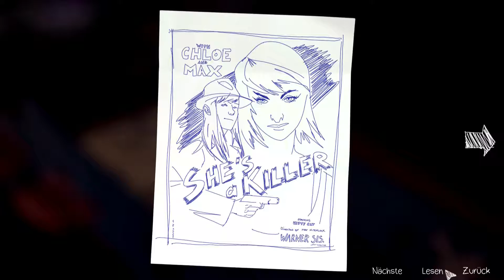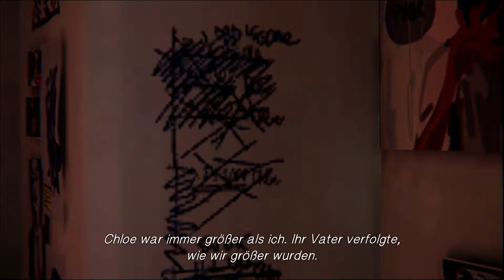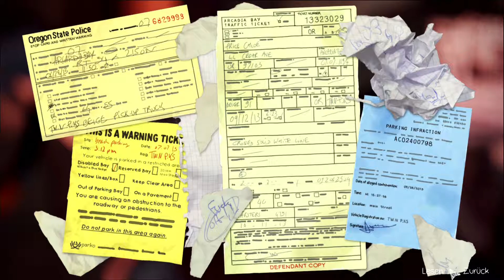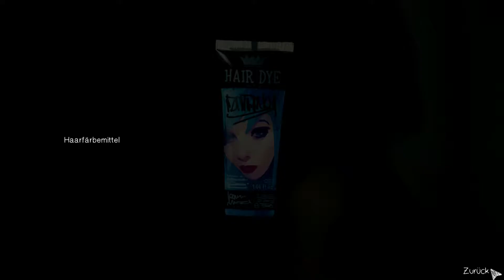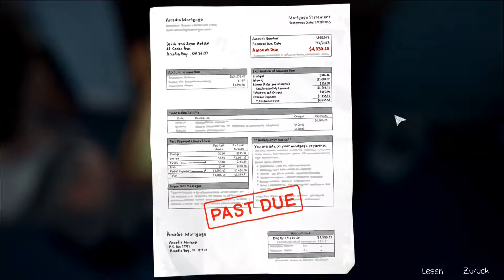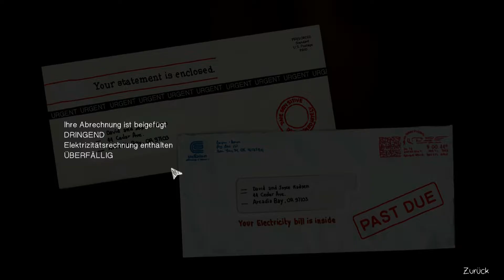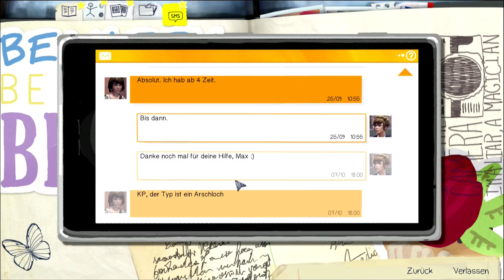LIFE IS STRANGE [HD] [S01E009] - Bei Chloe zuhause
► LIFE IS STRANGE [HD] [S01E009]

► Wenn dir das Spiel gefällt, bitte unterstütze die Entwickler durch den Kauf des Spiels.

► Links zu den anderen Kanal Plattformen